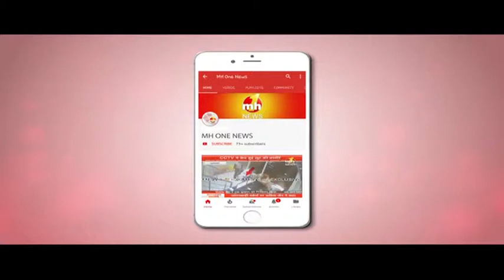लुधियाना में कपड़े की फैक्ट्री में लगी भीषण आग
लुधियाना के नानकपुरा क्षेत्र में स्थित पुरानी सब्जी मंडी में तीन मंजिला हौजरी इकाई में देर रात आग लग गई. आग से लाखों रुपए का कच्चा माल जलकर राख हो गया. आग लगने की वजह शॉर्ट सर्किट को माना जा रहा है.